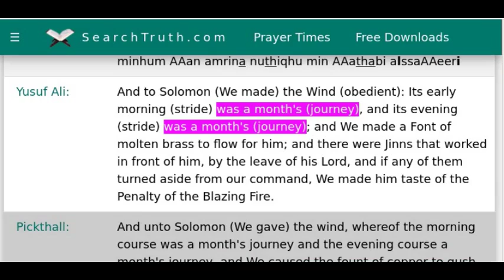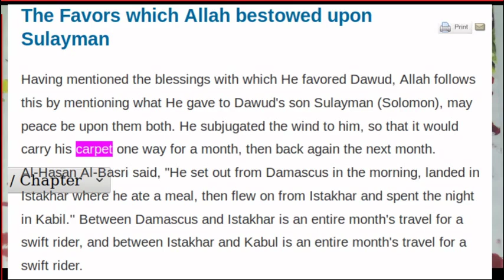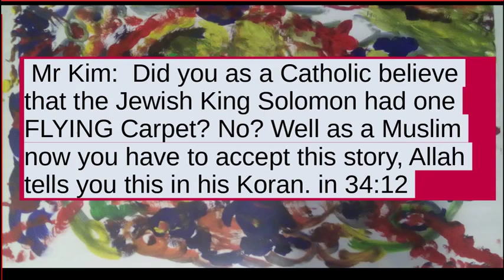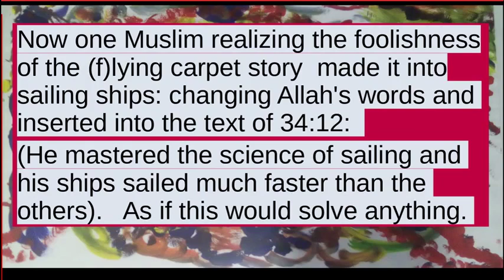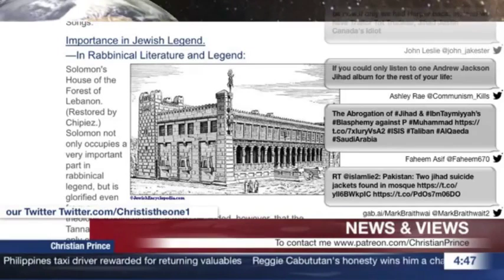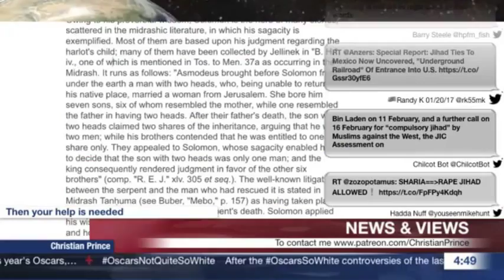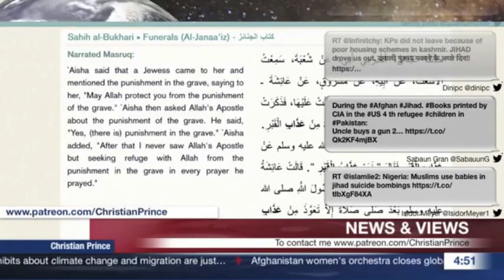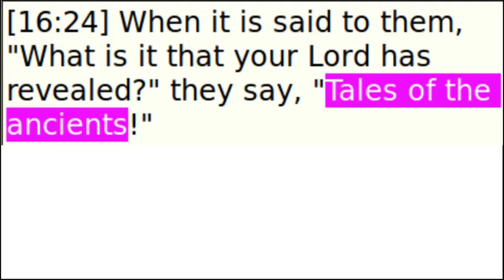Koran 34:12 Solomon's flying carpet in Daud Kim's amazing Islamic Universe Wow Wow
There is one more issue which destroys Kim's Allah and his claim, anybody who bothers to do the math (as suggested in the Video) will find out.

Is Daud Kim one victim of "anti-Muslim" racism?

Is Daud Kim one victim of Islamophobia?